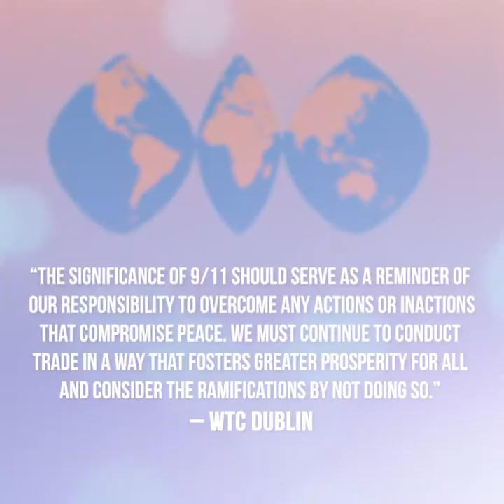WTCA 50th Anniversary - Digital Short #6 (English Version)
Follow our entire series of digital shorts for more history of the World Trade Centers Association, now 50-years-old!